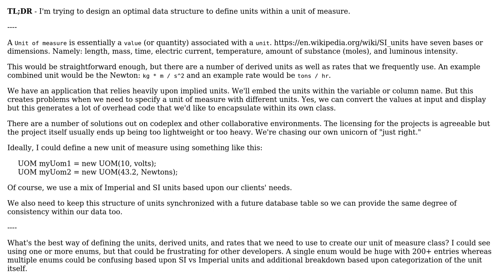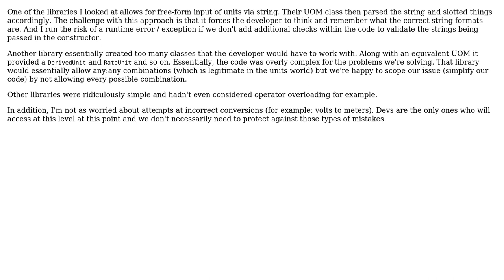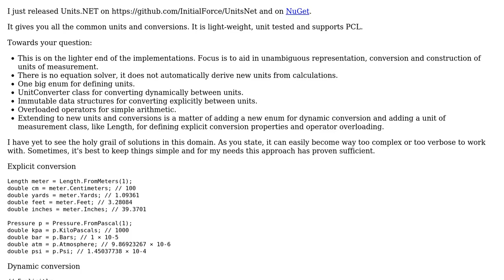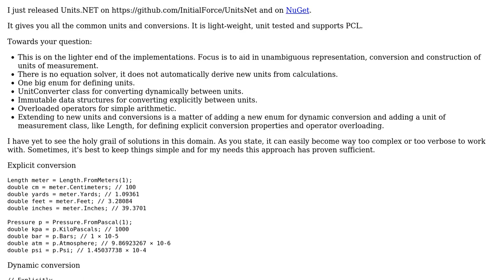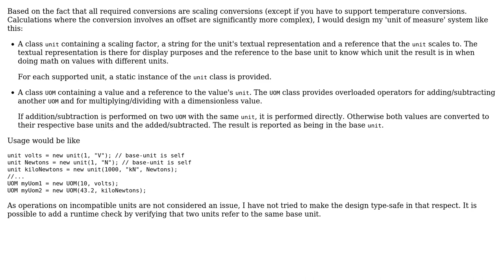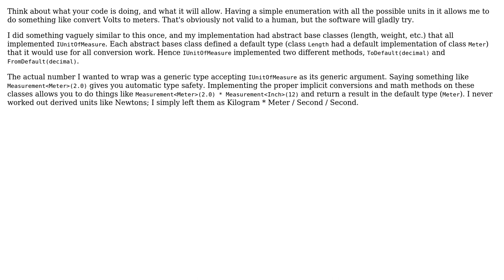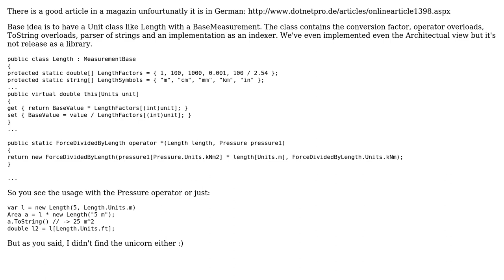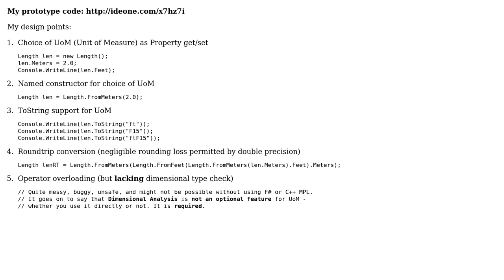Software Engineering: Data structure for accessing units of measure (8 Solutions!!)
Software Engineering: Data structure for accessing units of measure